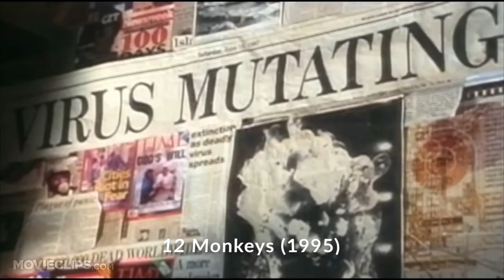The Evolution of Dystopian Cinema: A Short History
Learn about the evolution and history of dystopian cinema.  From Fritz Lang's, Dr. Mabuse the Gambler to Robert Rodriguez', Alita: Battle Angel.  Join me on as we explore how this type of cinema has grown through the decades and why.  This video was done for the History of Motion Picture Arts at Full Sail University.

SOURCES CITED

Saklow, S. (Director), & Ragona, U. B. (Director). (1964). The Last Man on Earth [Video file].

Wikipedia. (n.d.). List of Dystopian Films.